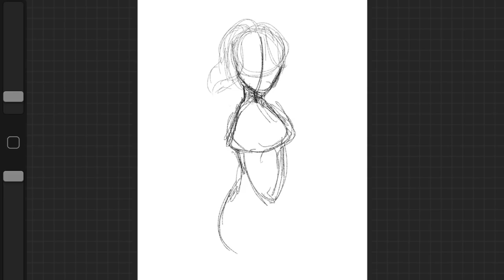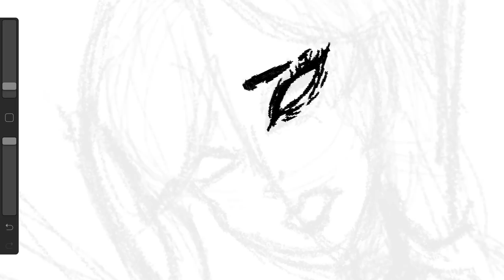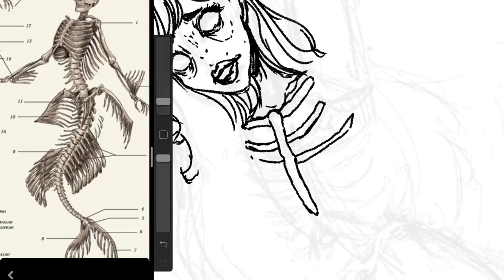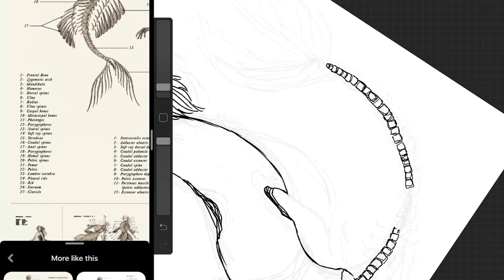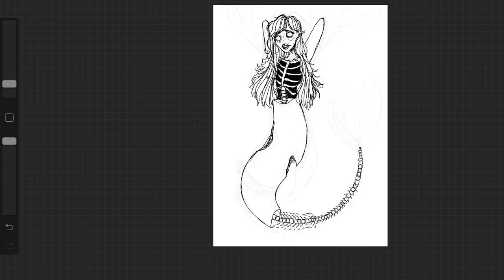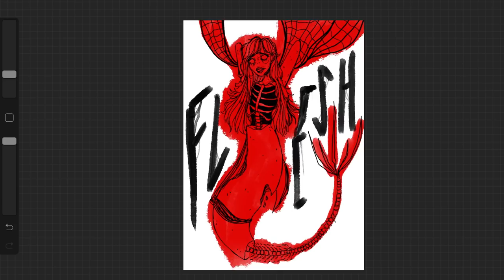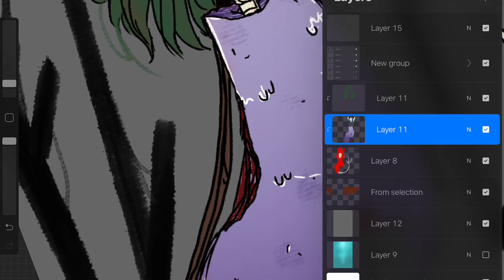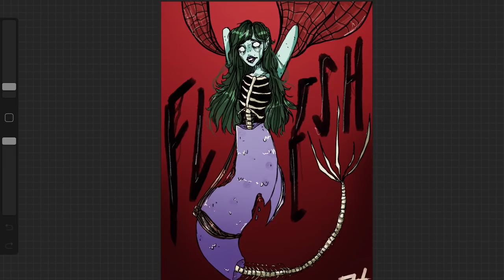I Took A Job On A Fishing Boat, We Caught A Mermaid | a CreepyDrawsta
Very late MERMAY video, hope you enjoy!

If you liked the story, visit Reddit and UPVOTE the story to help the author!

MUSIC // Lucas King - Liar

SUPPORT ME! My SHOP (Buttons, stickers, prints) //

 STALK ME!

Become an art friend! Thank you so so much for reading! Until the next video, bye!